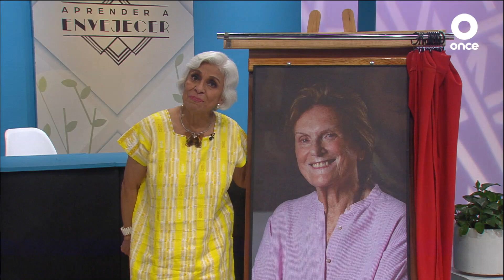MURO DE LA FAMA - Liliana Cavani